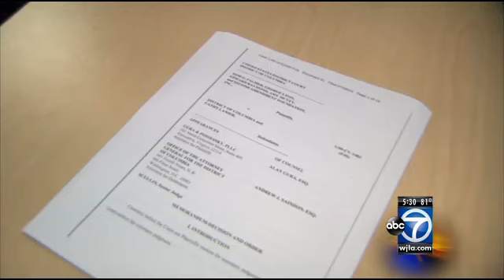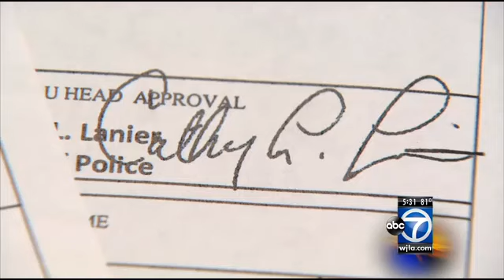D.C. reacts to gun ban overturn